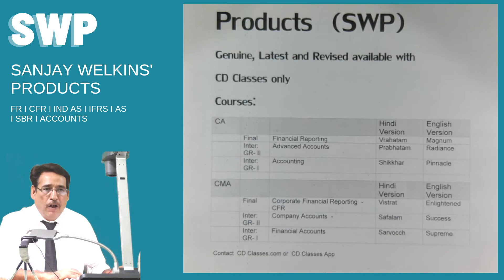Shorts - Online CA Course| For FR, CFR, IND ASI, IFRS , AS, SBR, Accounts | By Sanjay Welkins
SFM FM COST BY CMA CHANDER DUREJA